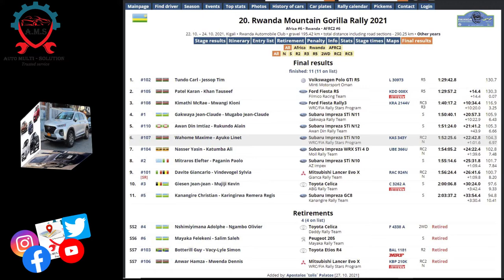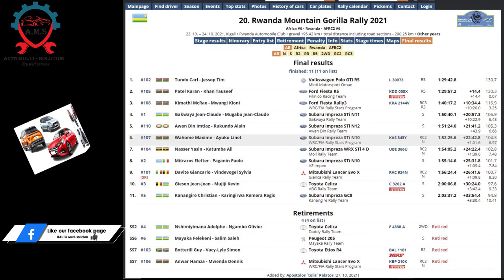Crazy driving skills "HIGHLIGHTS"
RMG Rally 2021FINAL "HIGHLIGHTS"

17 drivers from different African countries have confirmed that they will participate in the Rwanda Mountain Gorilla Rally (RMGR) that will take place from October 22 to 24.

RMGR, originally known as the Fraternity Rally, is an international rally racing event organized by the Rwanda Automobile Club.

The event is a round of the African Rally Championship, an international automobile rally championship run under the auspices of the International Federation of Automobiles (FIA).

This year’s race will be held in Bugesera district in the Eastern Province.

According to the organizers, it will bring together drivers from Kenya, Uganda, Burundi, South Africa and Rwanda, among whom are the top three that are in contention for this year’s African Rally Championship title.

Big names featuring in this year’s RMGR include Kenya’s Carl “Flash” Tundo who is currently leading in the continental standings and South Africa’s Guy Botterill.